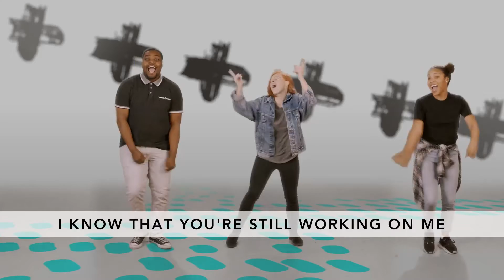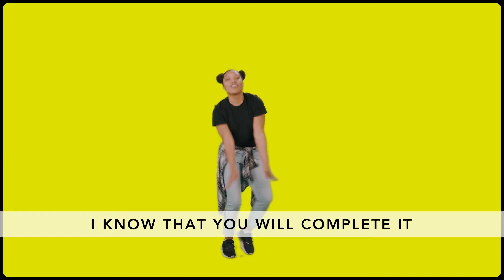You are Faithful